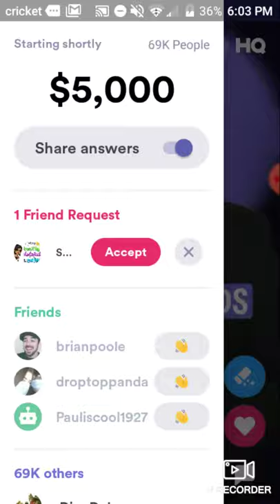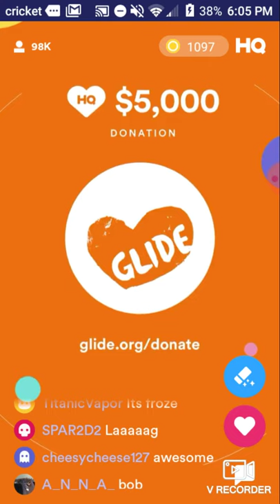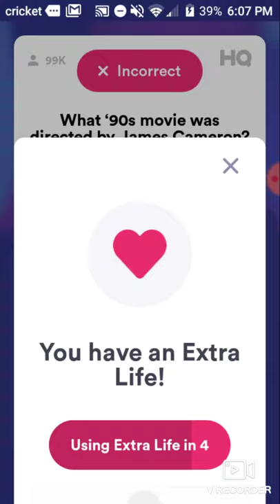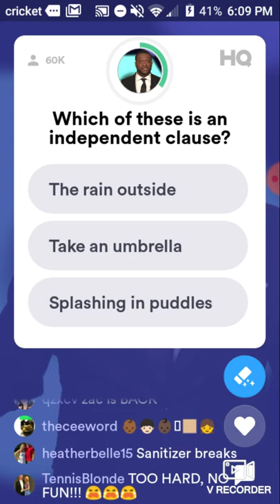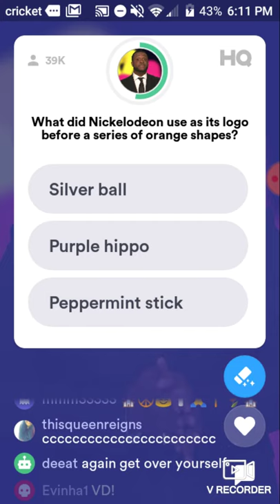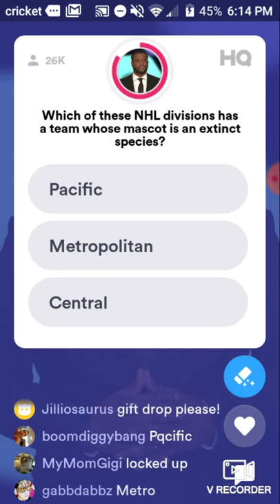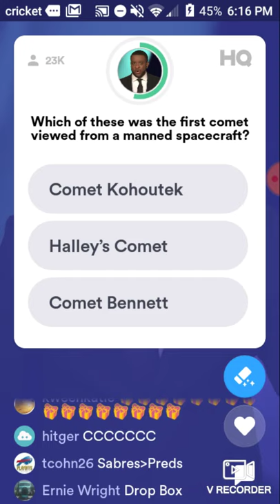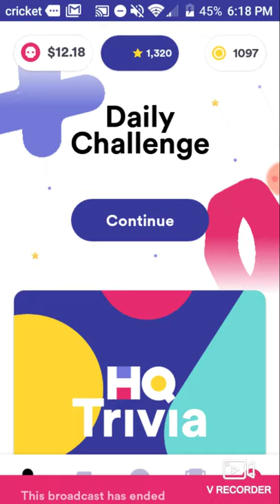HQ Thursday, April 16, 2020 6:00PM PDT $5,000 + $5,000 to Glide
HQ donated To San Francisco!